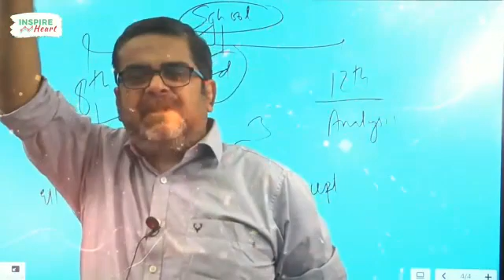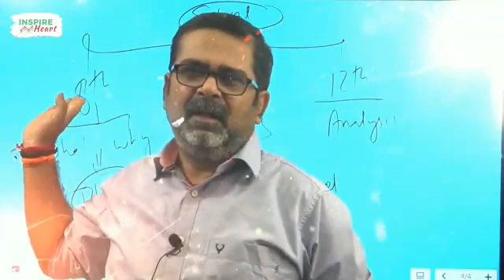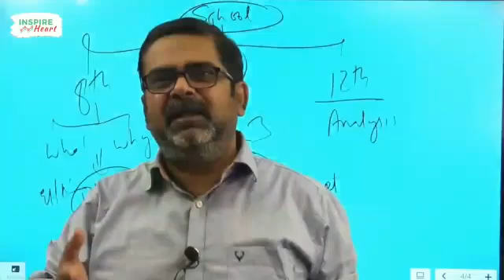व्यक्तित्व में हमेशा ईमानदारी ही रखनी चाहिए